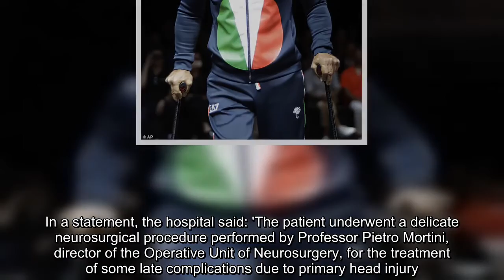Alex Zanardi in 'stable but serious condition' in intensive care after fourth operation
Former Formula One driver and Paralympic champion Alex Zanardi has had a fourth operation in an intensive care unit in Italy after suffering serious head injuries in a road race.The 53-year-old was transferred to Milan's San Raffaele hospital last week and is now in a 'stable but serious' condition after clinical and radiological tests showed that his latest surgery had been successful.In a statement, the hospital said: 'The patient underwent a delicate neurosurgical procedure performed by Professor Pietro Mortini, director of the Operative Unit of Neurosurgery, for the treatment of some late complications due to primary head injury.'   Zanardi underwent three operations at Siena's Santa Maria alle Scotte hospital after being placed in an induced coma following the accident while he was racing a handbike in the Tuscan town of Pienza on June 19.The four-time Paralympic gold medallist was hit by a truck while his handbike was on the wrong side of the road.He was moved to the Villa Berett ...